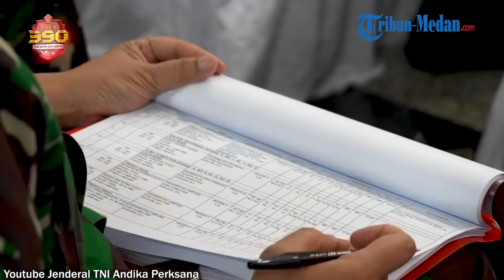TEGAS Panglima Jenderal Andika Seleksi Langsung Pantukhir Calon Perwira TNI Terbaik, 268 Terseleksi!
TRIBUN-MEDAN.COM, JAKARTA - Jenderal TNI Andika Perkasa, Panglima TNI di dampingi jajaran panitia pusat, melangsungkan sidang Penilaian Panitia Penentu Akhir (Pantukhir) seleksi tingkat pusat Perwira Prajurit Karier TNI (Reguler) TA 2021. Di gedung Lily Rochli, Akademi Militer, Magelang.